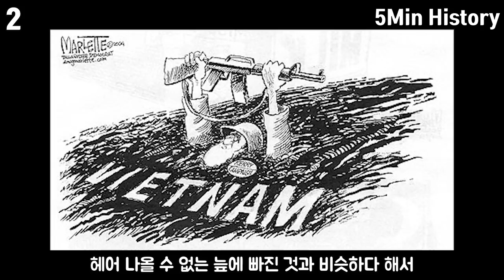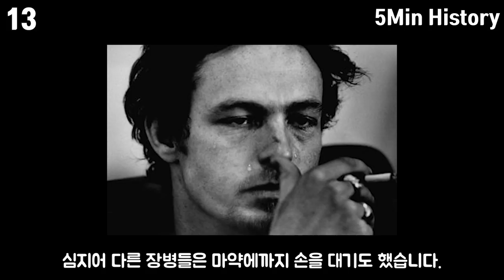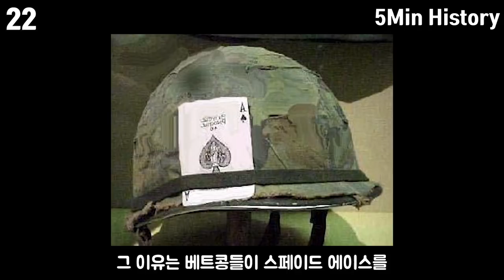미국의 베트남 전쟁 그 뒷 이야기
이번 영상은 미국과 베트남 전쟁의 뒷이야기에 대해서 다뤄보았습니다. 그럼 즐감해주세요!